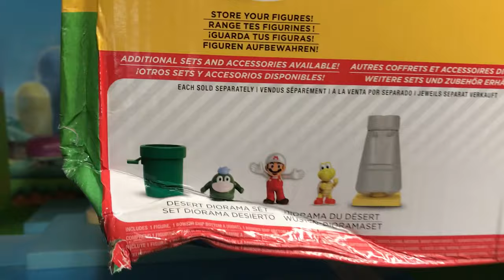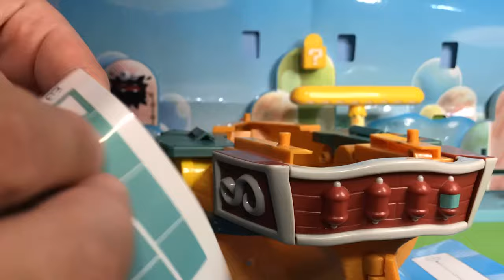Bowser's Airship Playset!